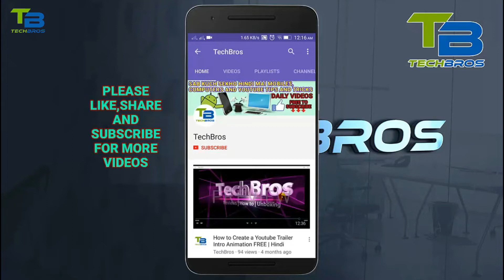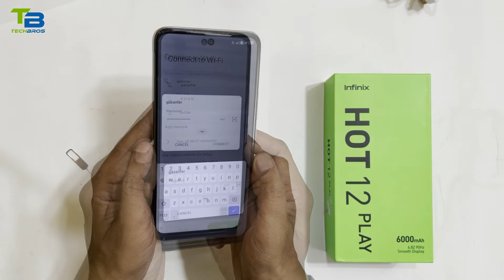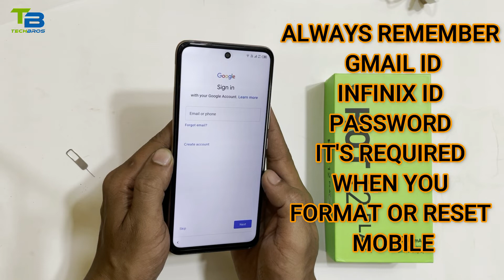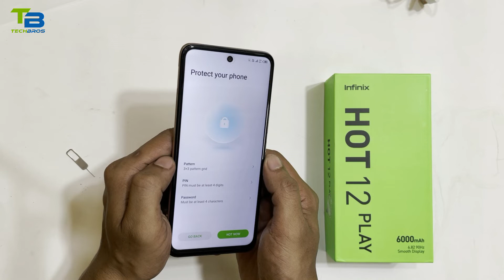How To Setup Infinix hot 12 play | First Boot up | How To Setup infinix mobile 🔥🔥📱👍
Hi guys in this video I am going to show you how to insert sim card and
how to setup Infinix hot 12 play mobile.
I am doing this first boot in my Infinix hot 12 play 4gb ram 64gb rom storage variant.
You can also use this method to setup other infinix mobiles.

THANKS

Mobile Deals :
realme narzo 50 4GB RAM 64GB Storage

realme narzo 50A 4GB RAM 128GB Storage

realme narzo 50i 4GB RAM 64GB Storage